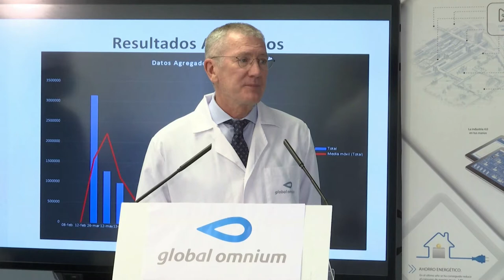Eugenio Calabuig destaca la poca presencia de COVID en aguas residuales tras análisis de GOAnalytics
El Presidente de GlobalOmnium, Eugenio Calabuig, explica que “Centinela GOAnalytics nos permite saber si la curva sube o baja y además unos días antes de tener síntomas, esto es, una alerta temprana. Estamos trabajando en Valencia y en otros puntos porque hemos ido creciendo en capacidad de analisis, Andalucia, norte y ahora en la zona centro de España".

El presidente de la Generalitat, Ximo Puig, ha visitado esta mañana el laboratorio de Control de Calidad de Agua de Global Omnium (Gamaser) para conocer de primera mano la evolución y los resultados de los muestreos realizados en las aguas de alcantarilla para localizar restos génicos del virus del COVID 19.

En la visita  también ha participado la consellera de Sanidad, Ana Barceló, el alcalde Paterna, Juan Antonio Sagredo y la investigadora del CISC-IATA Gloria Sánchez así como el presidente de Global Omnium, Eugenio Calabuig y el CEO de la compañía valenciana Dionisio García Comín